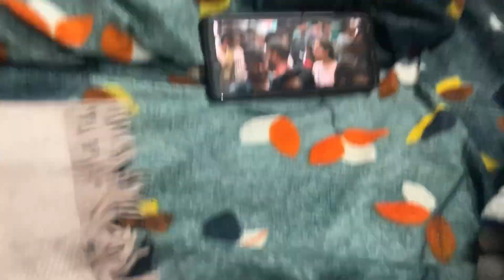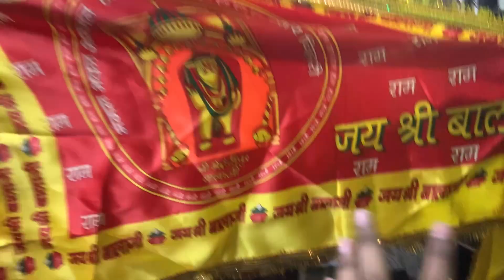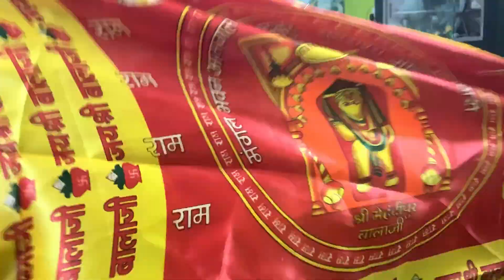Ram ji ke aane ki tyri 🙏